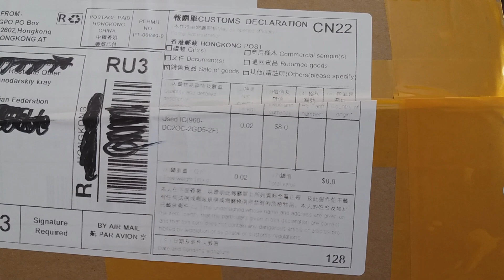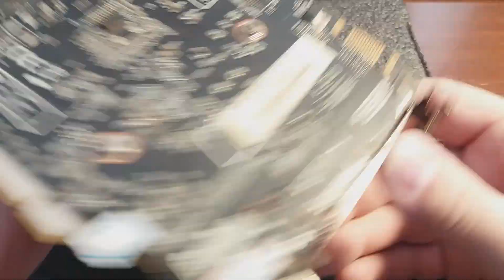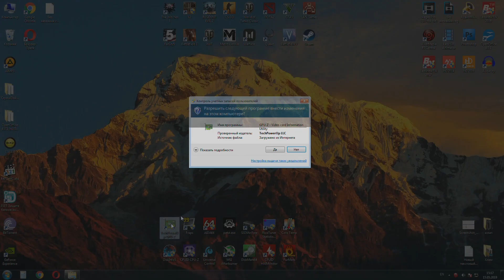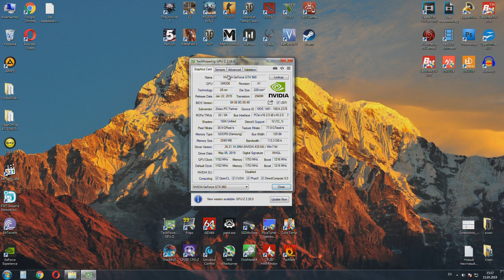GTX 960 из Китая! Обзор, распаковка, игры, т.д.